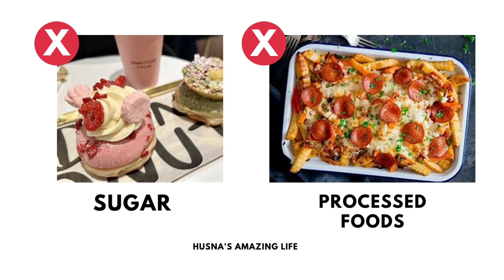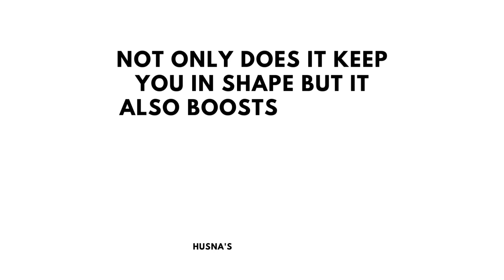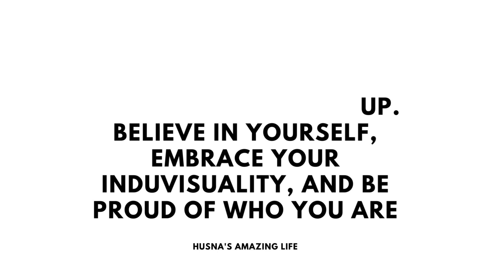How to really glow up before school starts🏫Back To School Glow Up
｡ﾟ• 🎀 ｡ﾟ•
Hey Beautifuls!
getting ready to head back to school is an exciting time, and what better way to start the new academic year than with a fabulous glow-up! in this video, I'll show you how to transform yourself weeks before school begins, leaving you feeling confident, refreshed, and excited to go to school!

Hey beautifuls! My Name is Husna and on my channel you will see arts,
crafts, reacting, vlogs, fashion un boxing, zepeto and lots of fun Roblox videos! I will be playing Royale High, Adopt Me, Brookhaven, Bloxburg and more! It would mean the world to me 💓